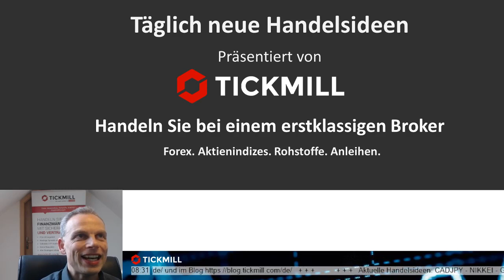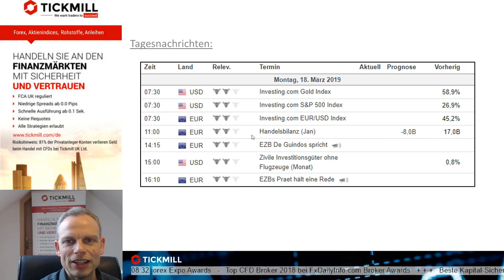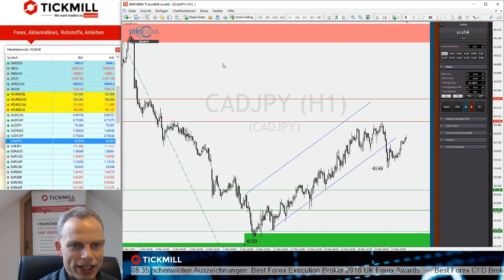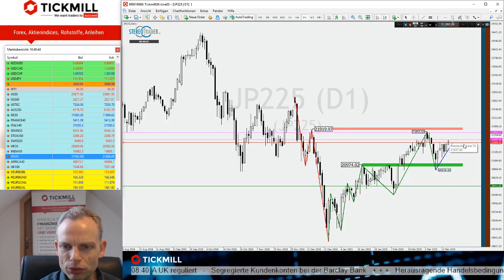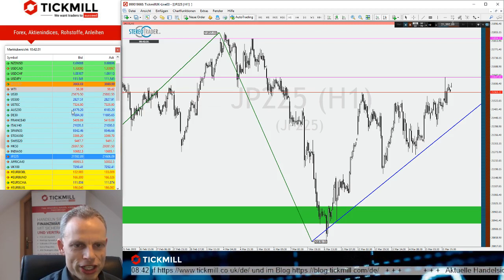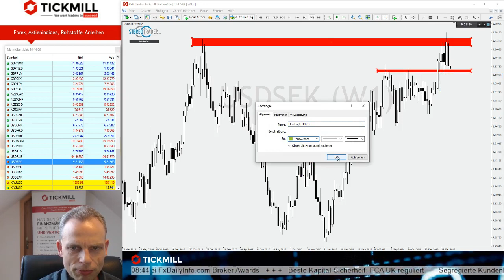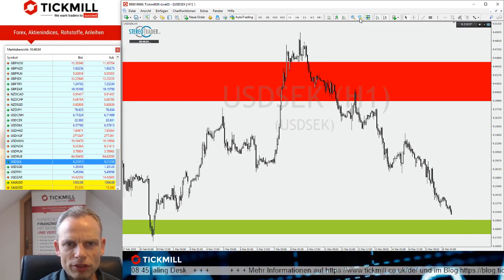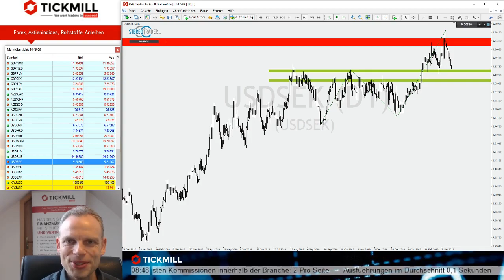Nikkei bald bei 22.000 Punkten? - Videobesprechung zu den Handelsideen vom 18.03.2019